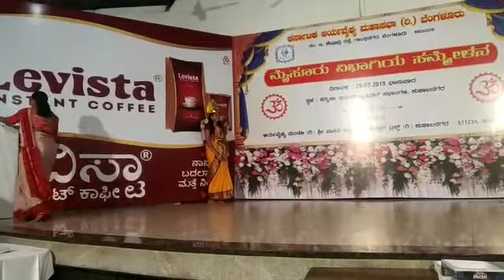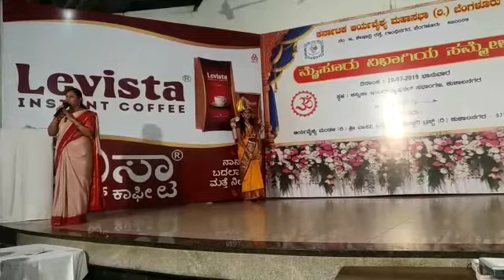Kannada Devotional Songs | Speech abou | VASAVI SISTERS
SpeKannada Devotional Songs | Speech abou | VASAVI SISTERSech about# vasavi sisters